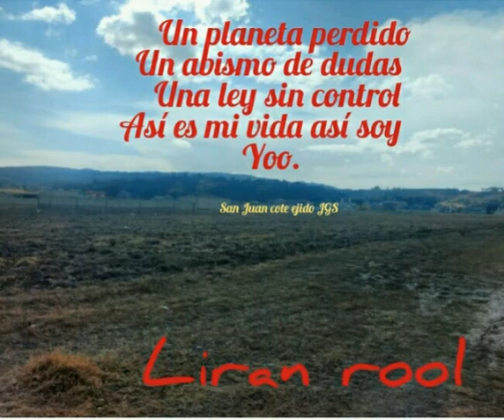Así es mi vida Liran Rooll